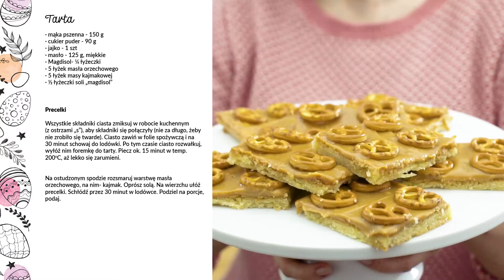Mazurek w amerykańskim stylu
Przepis Agaty Jędraszczak